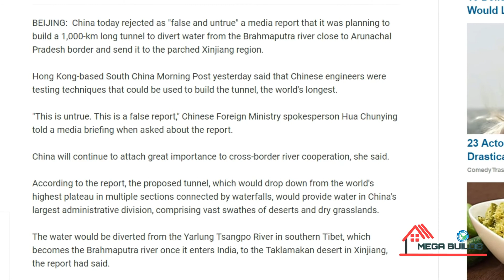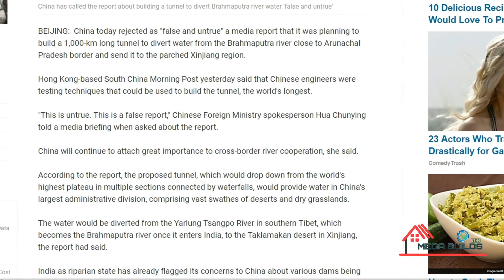Is China Going to dig 1000 km Tunnel By Diverting Brahmaputra River? Real?|Details of Brahmaputra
Is China is Going to dig 1000 km Tunnel By Diverting Brahmaputra River??

In this video You get clarity about Details of Brahmaputra river, and Is China is Going to dig 1000 km Tunnel By Diverting Brahmaputra River?

This is "Sivaram Madhavarapu", passionate towards Technology and Modern Things

My channel is about to share Knowledge about Civil Engineering software's,  about present running Projects in world and also about Trending Technology...
My Motto is "If you can change the way You see the World, You can change the world to see". !!

!!..Update Yourself..!!